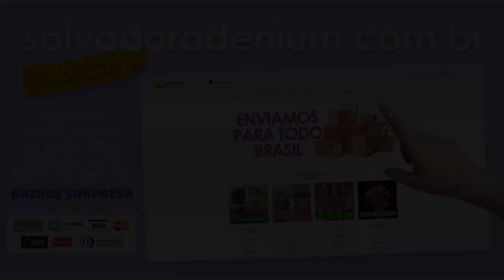BLACK HAWK OU FALCÃO NEGRO UMA ARABICUM QUE NÃO PODE FALTAR EM SUA COLEÇAO TERCEIRA TEMPORADA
QUER COMPRAR AS MELHORES SEMENETES DE ROSA DO DESERTO QUE EXISTEM NO MERCADO?
Conheça nossa loja ou entre em contato comigo e adquira as melhores sementes de Adeniuns (Rosas do deserto) com toda segurança e sem burocracia | WhatsApp

Você tem dúvidas de como cuidar de suas rosas do deserto? Como adubar sua rosas do deserto? Como podar e replantar suas rosas do deserto? Como fazer suaS rosa do deserto crescerem? Como ter sempre flores na sua rosa do deserto ?

Vou responder essa e várias outras perguntas sobre Adenium ou Rosa do deserto em nossos vídeos aqui no canal e hoje vamos estar falando sobre a BLACK HAWK OU FALCÃO NEGRO UMA ARABICUM QUE NÃO PODE FALTAR EM SUA COLEÇAO TERCEIRA TEMPORADA

Somos um canal especializado em ADENIUNS (Rosas do Deserto) aqui mostramos e ensinamos tudo que é necessário para que você cultive sua rosadodeserto da forma correta e que faça o melhor manejo possível visando sempre ter como objetivo um planta saudável e com muitas flores.

Todos os nossos vídeos de experimentos tem continuações assim você poderá ver o que deu e o que não deu certo e assim decidir o que fazer em suas Rosas do deserto, em caso de dúvidas ou sugestões basta deixar um comentário que terei o maior prazer em ler e responder sua mensagem!

SÁBADO
(VÍDEO NOVO)

NOSSOS CONTATOS:

Tweet: @Salvadorrosasd1